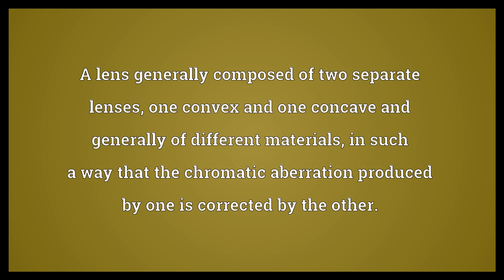Achromatic lens Meaning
Video shows what achromatic lens means. A lens generally composed of two separate lenses, one convex and one concave and generally of different materials, in such a way that the chromatic aberration produced by one is corrected by the other..  Achromatic lens Meaning. How to pronounce, definition audio dictionary. How to say achromatic lens. Powered by MaryTTS, Wiktionary